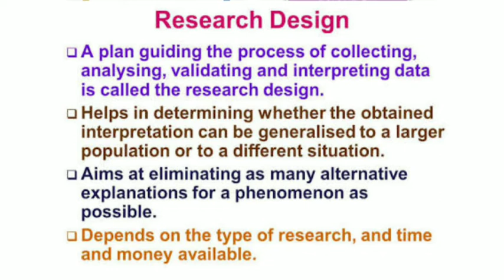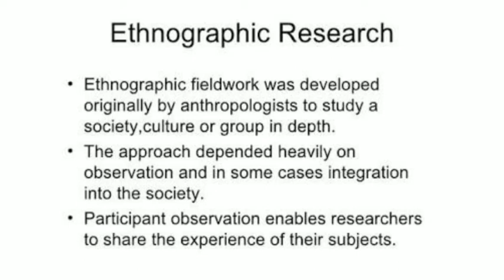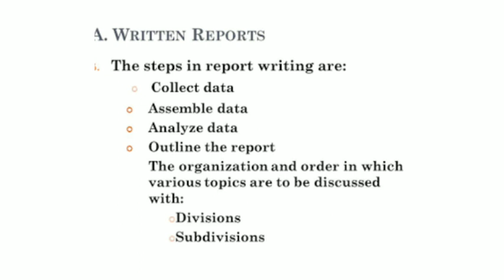Fastly revise research process,types of research writing